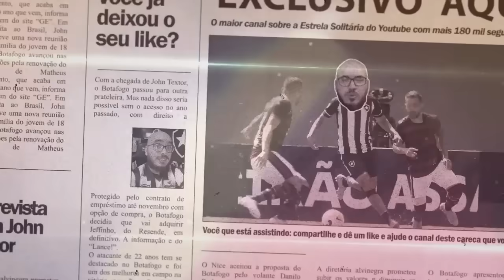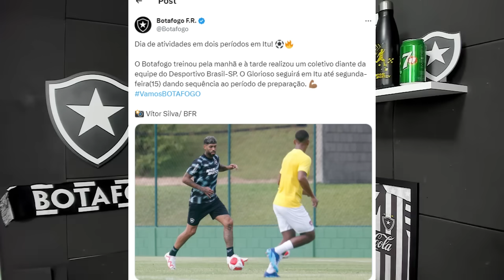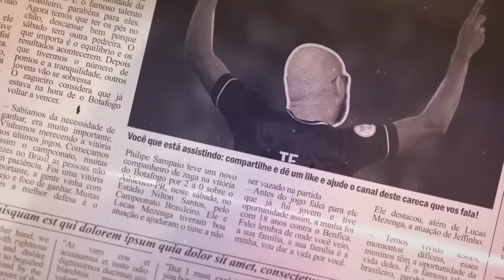MANAFÁ É BOM REFORÇO PARA O BOTAFOGO? | EMPATE EM JOGO-TREINO | PONTE JOGA AMISTOSO | SAVARINO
Leonardo Dantas

Thiago Quintela